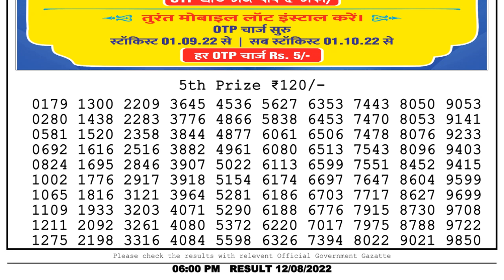Dear Lottery Sambad 6pm today 12.08.22 Nagaland State Lottery Result